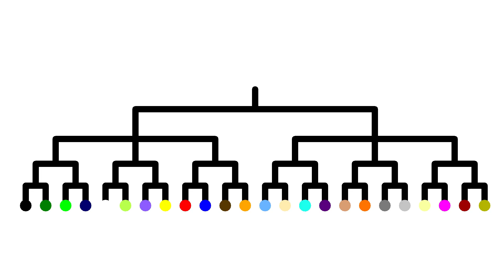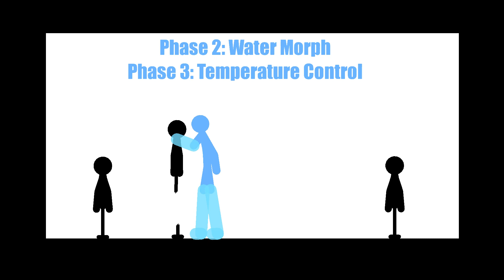Stick Tournament 3 Powers Improved (Stick Nodes Pro)